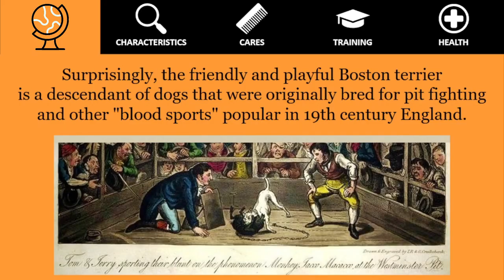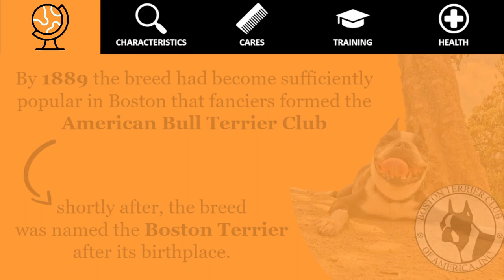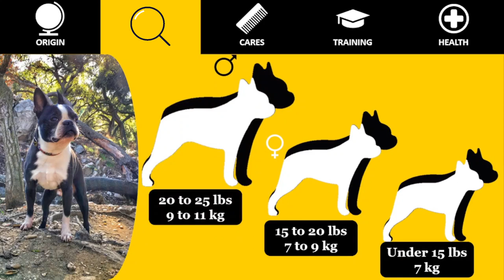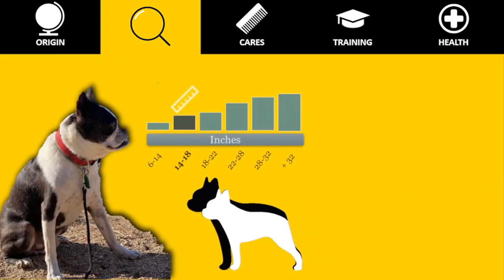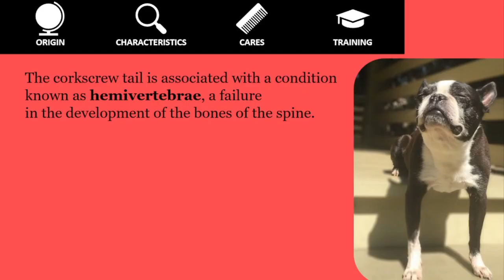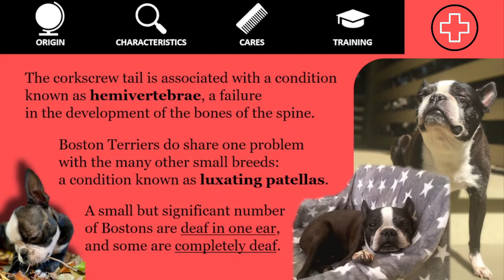BOSTON TERRIER DOG BREED - Get to know the AMERICAN GENTLEMAN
BOSTON TERRIER, all about these dog breed!. Characteristics, origin, care, their health and much more!!

Credits
Thank you very much for the pics and videos @ivantheterrier